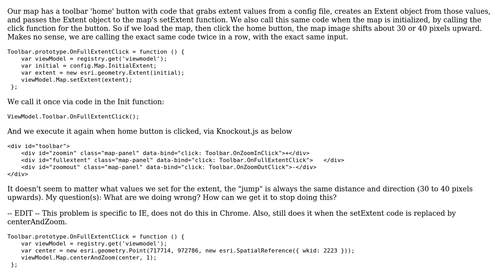GIS: ESRI JS API 3.3- setExtent, when called twice, same code, different behavior, jumps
With thanks & praise to God, and with thanks to the many people who have made this project possible! You are responsible for your own actions.